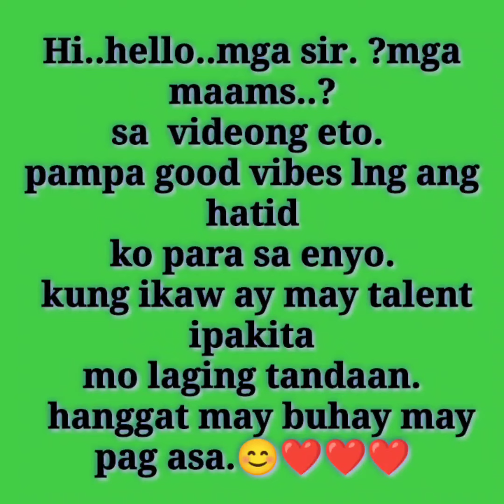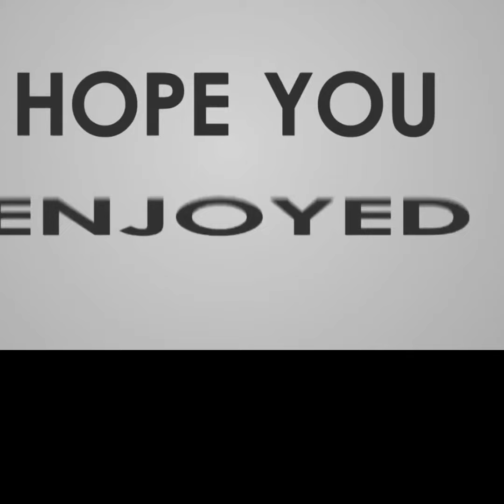BASIC TIPS it is more blessed to give than to recieve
please support to my youtube channel a mechanic rolly moto shop TV thank you and  more power❤️🤗😊🏍️🛵✌️😘